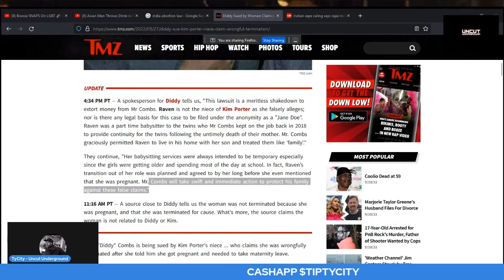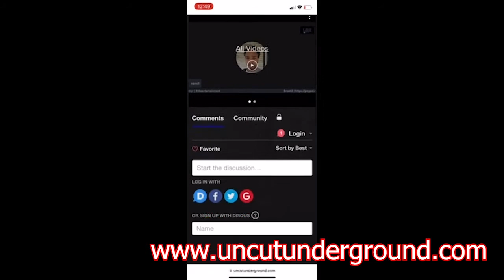Diddy Had to Check TMZ about Release the Wrong Information About Lawsuit with Kim Porters "Niece"